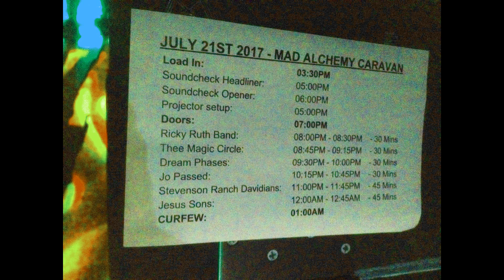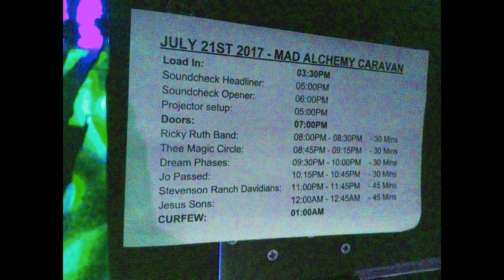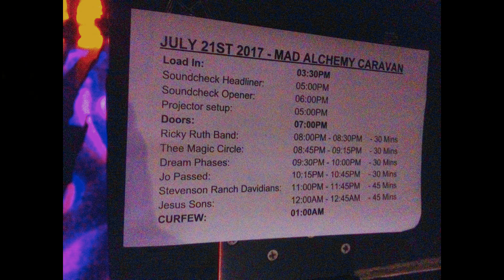Dream Phases | 2017-07-21 | Vancouver B.C.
Dream Phases
Friday July 21st, 2017
Rickshaw Theatre
254 E Hastings St.
Vancouver, BC
Mad Alchemy "Mad Trip" Caravan Tour
00:00 Maybe Tomorrow
04:00 Easy Love
07:08 Frightened Man
10:13 Promise of Promise
16:16 Cruel
19:00 Summer Daze
22:00 Crossfire
24:54 Barred Windows

My audio synced to video shot by Jordin Stallman & David Lacroix